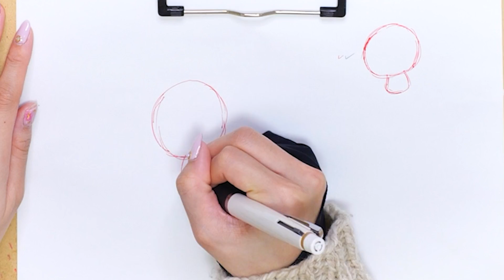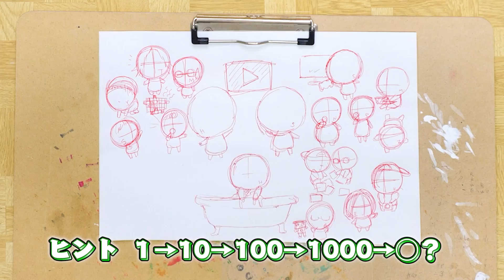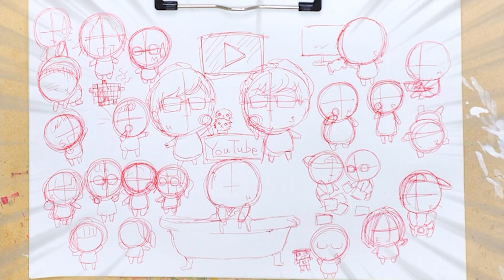【アート】小学生が選んだ好きなYouTuberランキングTOPが夢のコラボ！大人が本気で描いてみた！/HIKAKIN.フィッシャーズ.東海オンエア…etc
折れないシャープペン+多色ボールペン「デルガード+2C」に秘められた無限の可能性！
※芯が出ていない状態から、4回以上ノックして書くと折れることがあります。

私も普段から使ってるデルガード、多機能になってさらに使いやすくなったよ！
わたしもこれからは+2Cの方も下書きとかで使ってみよーっと！
お絵描きや勉強に使ってみてね！

▼他のYouTuberの動画はこちら！

ボンボンTV はこちら！